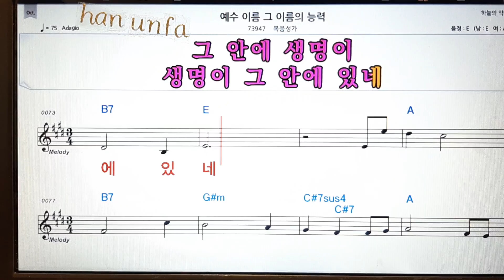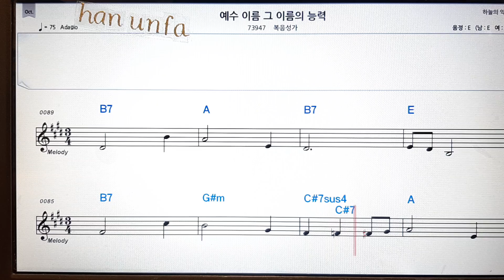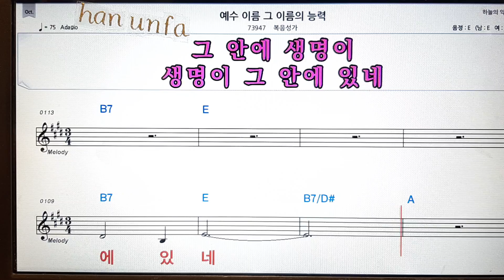예수 그 이름 그 이름의 능력/복음성가💋노래방 반주*기타 코드 악보*가라오케💖ka raoke*Sheet Music*Chord*MR